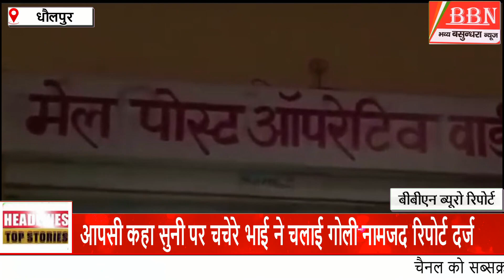वसुंधरा राजे समर्थक विधायकों को नहीं मिला मंत्रिमंडल में स्थान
सुरेंद्र पाल सिंह टीटी को मंत्री बनाने पर चुनाव आयोग में शिकायत दर्ज, भारतीय सैन्य अकादमी1970 बैच का स्वर्ण जयंती समारोह, चचेरे भाई को गोली मारकर किया घायल, धौलपुर प्रीमियर लीग का हुआ शानदार आगाज, राष्ट्रीय स्वयंसेविकाओं का राजाखेड़ा में भव्य स्वागत, आई ए एस सुधांश पंत होंगे राजस्थान के मुख्य सचिव, कासौटी खेड़ा में स्नेह मिलन एवं प्रतिभा सम्मान समारोह , भाजपा नेता डॉ शिव चरण कुशवाहा ने प्रदेश अध्यक्ष से की मुलाकात, पुरैनी में नौ कुंडीय गायत्री महायज्ञ, पूर्व मुख्यमंत्री वसुंधरा राजे के समर्थक विधायकों को मंत्रिमंडल में नहीं मिला स्थान/